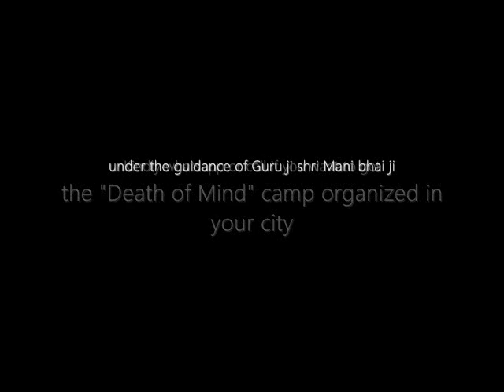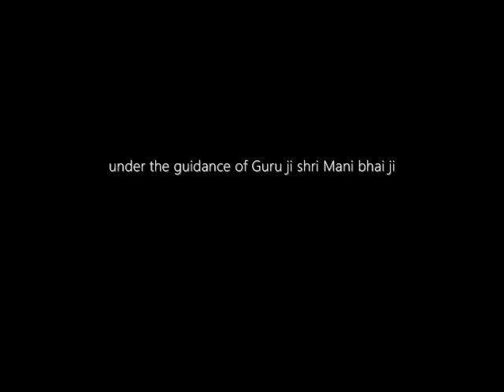Importance of Guru or Master in Taking Disciple Beyond The Mind State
An Initiation of Talks on How to Kill the Mind by Shri Mani Bhai Ji a Mystique for true devotees who have real need to get dissolved into IT.

दीक्षा एक औपचारिकता नही वरन एक नवीन जन्म है
Sadgurudev Dr. Shri Taramani Bhai Ji

💥👉 मेरा भैरव परिवार🙏
यह परिवार भैरव परिवार परमपूज्य सद्गुरुदेव के सानिध्य में हम सभी की पीड़ाओं को दूर करने के लिए बनाया गया है ।आप सभी इस परिवार का एक महत्वपूर्ण अंग हैं।हम सभी को बाकी सभी को अपने परिवार का एक अंग मानते हुए उन सभी की परेशानियों को दूर करने हेतु कार्य करना है।

काल भैरव ध्यान संस्थान

💥आगामी भैरवनाथ जी सिद्धि साधना शिविर में भाग लेने के लिए whatsapp करें 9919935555💥

(परमपूज्य सद्गुरु डॉ श्री तारामणि भाई जी के सानिध्य मे प्रति माह  सानिध्य साधना शिविर )

मुख्यत:

धनदा यक्षिणी दीक्षा शिविर

        माँ  बंगलामुखी दीक्षा शिविर

गुरूजी श्री तारामणि भाई जी ने हिमालय के बीच

25 वर्ष  ध्यान,तंत्र मंत्र ,अघोर, कॉल,सुलेमानी ,सम्भोग से समाधि, कुण्डली जागरण ,शमशानी साधनाये की है..
सभी साधनाये गुरूजी के सानिध्य में कराई जा रही है

गुप्त साधना शिविर अलग अलग शहरों मे प्रति माह कराई जा रही है ।धन सम्बंधित समस्याओं के निदान के लिए साधनाये।

सात्विक ,तामसिक व राजसिक साधना।

एक ऐसा विशेष दिन आने वाला है | जब आप कोई भी साधना शुरू करेगे तो सफलता अवश्य मिलेगी|

whatsapp या call M. 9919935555 के माध्यम से सम्पर्क कर सकते हैं।

परमपूज्य सद्गुरु देव श्री तारामणि भाई जी 🙏
(President Of   Kaal Bhairava Dhyan Sansthan)
(ज्योतिषीय परामर्शक,ध्यान मार्गदर्शक,पारलौकिक रहस्यविद,मृतात्मा सम्पर्ककर्ता)

आप सभी साधकों का ह्रदय की गहराई से स्वागत है।जो इस यात्रा में आगे बढ़ना चाहते है।

जय श्री काल भैरव।🙏
काल भैरव ध्यान संस्थान नई दिल्ली।
आश्रम :नई दिल्ली